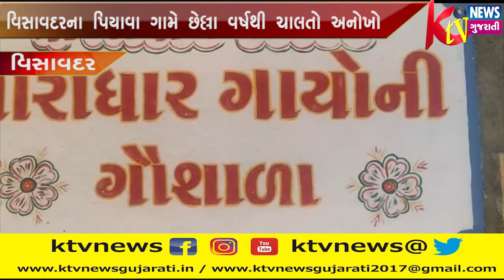વિસાવદરના પિયાવા ગામે છેલ્લા 3 વર્ષથી ચાલતો અનોખો સેવા યજ્ઞ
વિસાવદરના પિયાવા ગામે છેલ્લા 3 વર્ષથી ચાલતો અનોખો સેવા યજ્ઞ  "જ્યાં ટુકડો ત્યા પ્રભુ ધુકડો" નો સિદ્ધાંત.